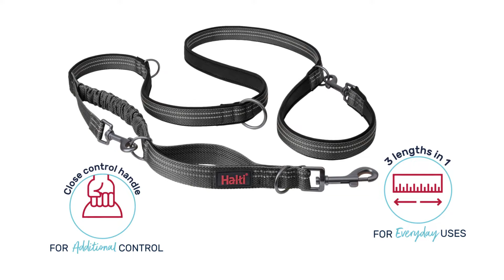Introducing the Halti Anatomy Multi Lead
The Halti Anatomy Multi Lead is your ultimate adventure companion. Designed for versatility, it adapts seamlessly to any outing, whether it’s a leisurely stroll or a rugged hike. With its double-ended design, this lead offers maximum flexibility, and it can be used with or without the bungee element to suit your walking style.